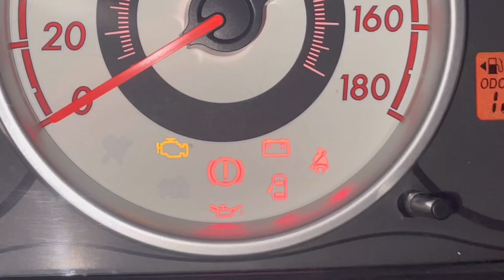Vlogmas 2022 Day 4: My car broke down??